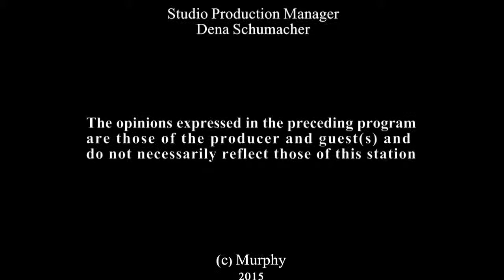The Tom Murphy Show #13 Part 2